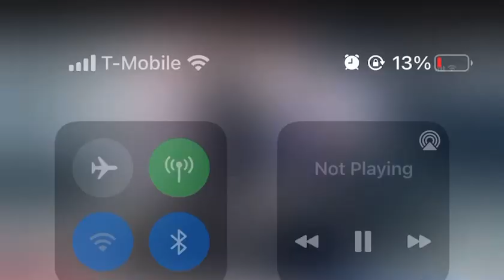I command you to grow